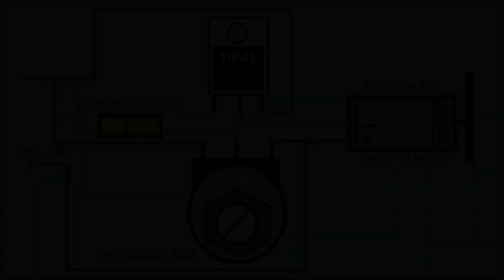Membuat Rangkaian Pengatur kecerahan LAMPU LED - Dimmer DC 3.7V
@IRFANDI ANWAR
DAFTAR KOMPONEN
1.Transistor TIP 41
2.Resistor 10 ohm
3.Potensio 10k
4.LED HPL 5 W
5.Baterai 3.7v

informasi bisnis hubungi kontak dibawah ini:

- Instragram: ''IRFANDI ANWAR''

Admin Membuat video ini menggunakan hp OPPO A7
MODEL= CPH1901
VERSI= 8.1.0
PROCESSOR= QUALCOMM SDM450 EIGHT CORE
Admin Menggunakan Laptop Acer ASPIRE 4745 G
Operating System= windows 10 Pro 64-bit
Bios= InsydeH20 version V1.02
Processor= Intel(R) Core(TM) i5 CPU M 430 @2.27GHZ (4CPUs),~2.3GHZ
Admin Menggunakan Aplikasi Edit video.
-Wondershare Filmora X
Admin edit Thumbnail Menggunakan PhotoScape.